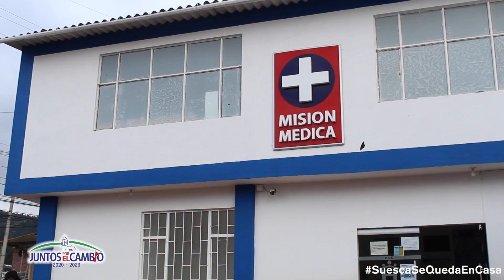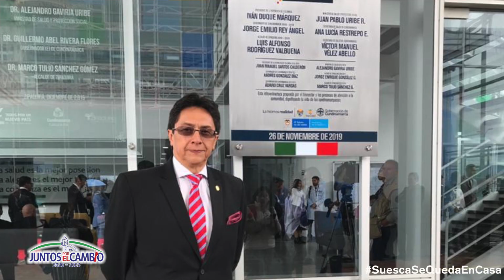Nuevo Gerente del Hospital Nuestra Señora del Rosario Suesca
Nuestra alcaldesa Zully Constanza Quilaguy Sintura, presenta a toda la comunidad al nuevo Gerente del Hospital Nuestra Señora del Rosario.

El doctor Victor Manuel Vélez Abello es el encargado de dirigir nuestro Hospital, él es Odontólogo ha sido profesor universitario, es especialista en Administración Hospitalaria, especialista en Epidemiología, especialista en Gerencia de Servicios de Salud; Máster en Gestión de Centros y Servicios de Salud entre otras.

El nuevo gerente del Hospital de Suesca es natural del municipio de Zipaquirá, fue gerente en dos oportunidades del Hospital San Juan de Dios de su municipio, Coordinador General de la Unidad Funcional de Zipaquirá. Además, fue en dos Administraciones Secretario de Salud de Zipaquirá donde políticamente en una oportunidad se presentó como candidato a la Alcaldía de Zipaquirá ocupando la segunda votación.